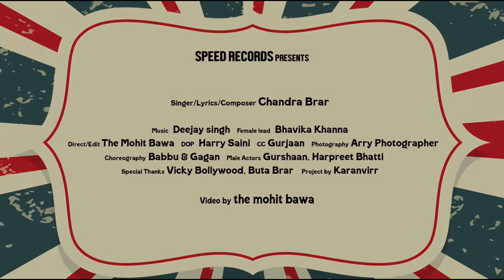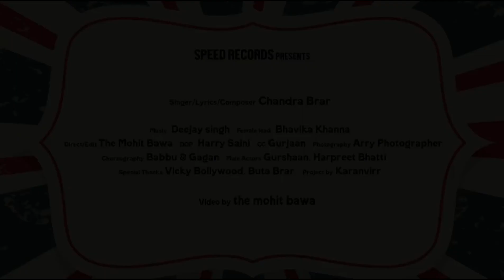hale boliyan vi main paoniyan ne haaye baahan kad kad ke|Movie Waleya|Chandra Brar |New Punjabi song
📌 Song Title :Movie Waleya
🎤 Singer (S) :Chandra Brar
✍️ Lyrics (S) :Chandra Brar
🎼 Music (S) :Deejay Singh
🎬 Director :The Mohit Bawa
💃Featuring:Gurshaan,HarpreetBhatti,Harman Mota

Movie Waleya Lyrics

hale boliyan vi main paoniyan ne
haaye baahan kad kad ke
boliyan vi main paoniyan ne

notes de vich barhiyan chandreya likh ke aayi aa
ve movie waleya nachdi di meri film bna de ve
ik chaleya ae jo nva step main sikh ke aayi aa
movie waleya nachdi di meri film bna de ve

zra focus kri ve kiti jo kadayi dis jaave
matching karke jo mathe bindi laayi dis jaave
naale koka payea att poora diamond da nag laa ke
ve karigar di arheya reejh lagayi dis jaave

mainu lor charhi naina vich surma bneya yaar mera
sab torh deniyan chudiyan vi ajj mith ke aayi aa

ik munda ae brara da ji chandra yaar mera
likhe gaane meri feeling te haaye geetkaar mera
oye saayi tenu sade viah di vi haaye dedugi
rabb sukh rakhe ve ho jana ae es vaar mera

mainu vishvas ae ohde te main tan hi tan kehndi
main guru ghar de vich sukhan barhiyan sukh ke aayi aa

ve dj waleya music de tan chib tu kad te ne
dj waleya music de tan chib tu kad te ne
hun chandre de hi geetan di sari list chla de ve

hale boliyan vi main paoniyan ne haaye baahan kad kad ke song
hale boliyan vi main paoniyan ne haaye baahan kad kad ke song original song
hale boliyan vi main paoniyan ne haaye baahan kad kad ke song status
hale boliyan vi main paoniyan ne haaye baahan kad kad ke full song
hale boliyan vi main paoniyan ne haaye baahan kad kad ke lyrics
hale boliyan vi main paoniyan ne haaye baahan kad kad ke official video
hale boliyan vi main paoniyan ne haaye baahan kad kad ke

hale boliyan vi main paoniyan ne haaye baahan kad kad ke original song
hale boliyan vi main paoniyan ne haaye baahan kad kad ke ringtone
hale boliyan vi main paoniyan ne haaye baahan kad kad ke status

hale boliyan vi main paoniyan ne haaye baahan kad kad ke song full song
hale boliyan vi main paoniyan ne haaye baahan kad kad ke lofi
hale boliyan vi main paoniyan ne haaye baahan kad kad ke new song